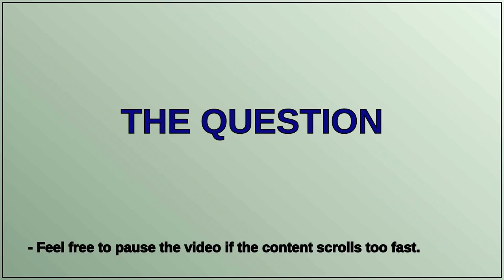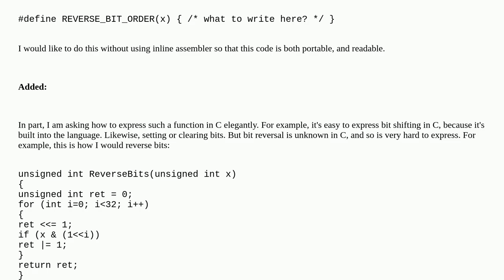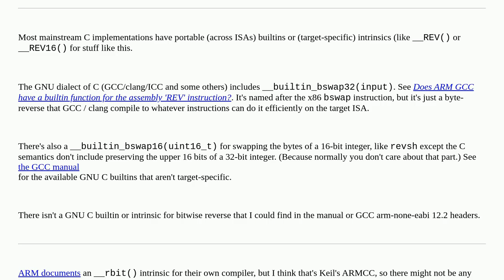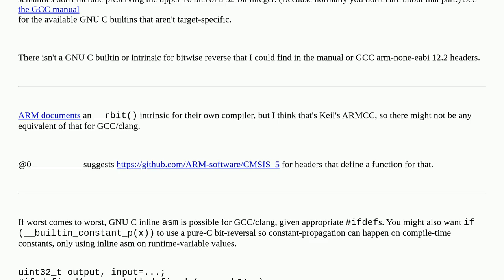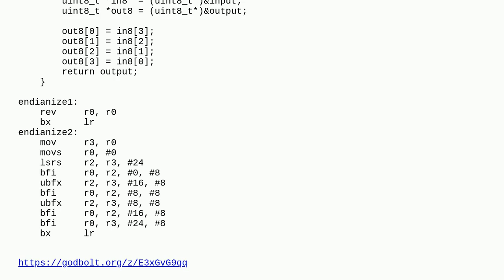How can I elegantly take advantage of ARM instructions like REV and RBIT when writing C code?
A special thanks goes out to the community

  bit-manipulation arm assembly c